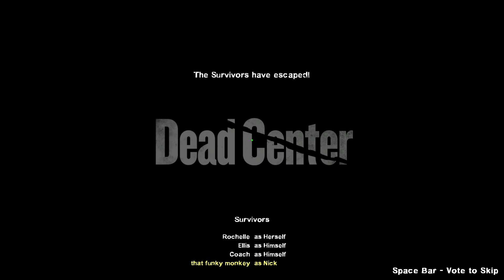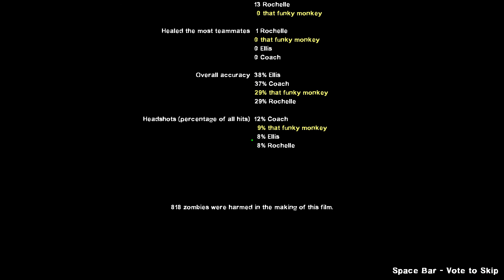Dead Center - 1 Pistol Only Normal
I used only one pistol on Dead Center. I beat the finale before a Tank spawned, so that's neat.